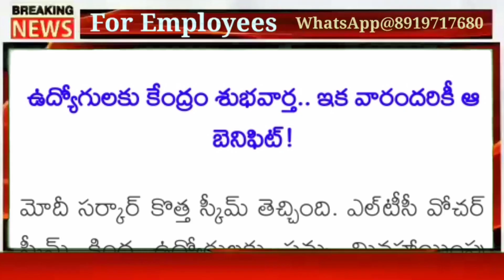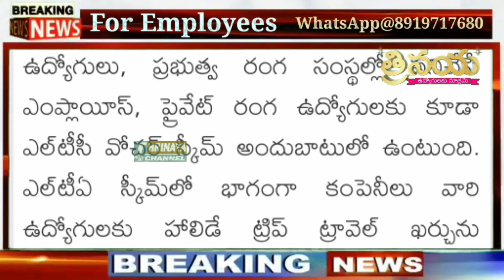Good News to State & Central Government Employees || కేంద్ర, రాష్ట్ర ప్రభుత్వ ఉద్యోగులకు శుభవార్త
మా WhatsApp 👇👇
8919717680 (మొబైల్ నెంబర్ మారినది దయచేసి గమనించండి -కొన్ని సాంకేతిక కారణాల వల్ల)

👇Group 4

మా
11TH PRC
11th prc fitment and basic pay details
11th prc telangana latest news
11th prc andhra pradesh
11th prc telangana
prc andhra pradesh latest news
11th prc ap latest news 2019
11th prc telangana latest news today
11th prc telangana
11th prc fitment table
11th prc fitment and basic pay details
11th prc latest news
11th prc in andhra pradesh 2019
11th prc telangana latest news 2019
ana latest news 2019
11th prc ap
11th prc fitment and basic pay details pdf